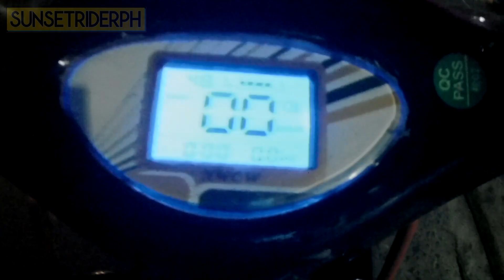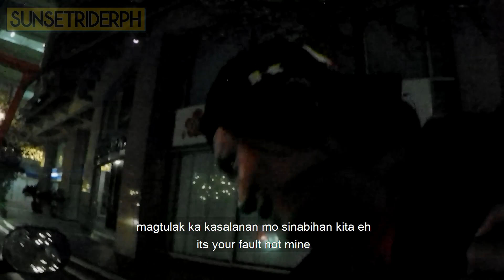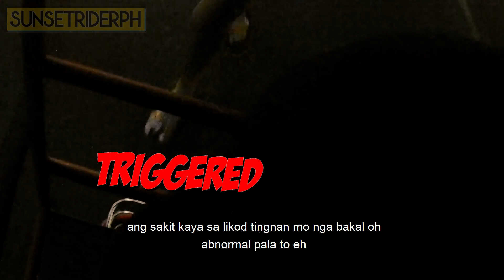Pinang-roadtrip na E-BIKE uubra kaya? | SUNSET RIDER PH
Umubra naman kaya ang E-Bike?
Napakaganda ng Maynila sa Gabi.